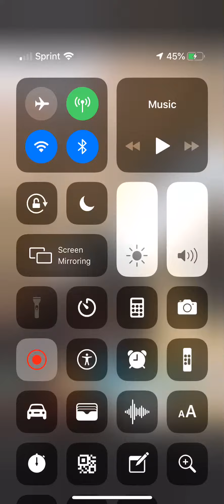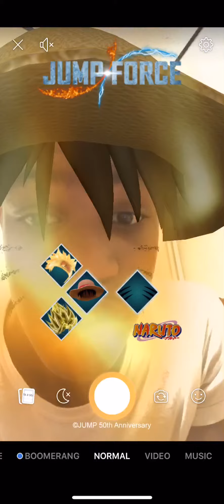Using jump force filter